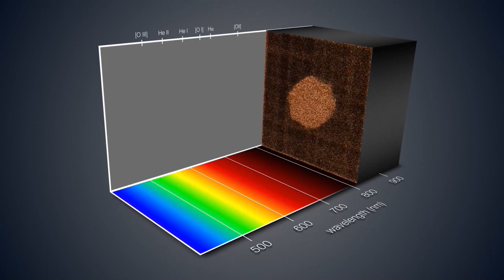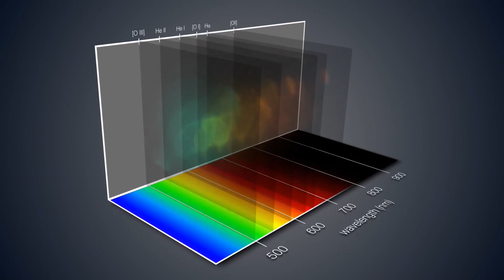Captan por primera vez la nebulosa de Saturno